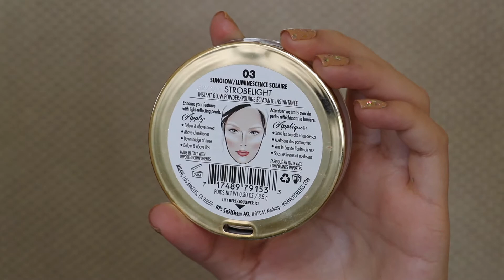Maquillaje Natural | Natural Makeup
Productos Utilizados:
-Photo Finish Foundation Primer, Smashbox.
-Infallible 24H Stay Fresh Foundation, L'oreal, color 200.
-No color powder, RCMA.
-Butter Bronzer, Physicians Formula.
-Blush "Bellissimo Bronze" Milani.
-Iluminador "03" Milani.
-Telescopic Mascara, L'oreal.
-Pestañas Postizas "Demi Wispies", Ardell.
-Gloss "Weho", ColourPop.
-Fix +, MAC.